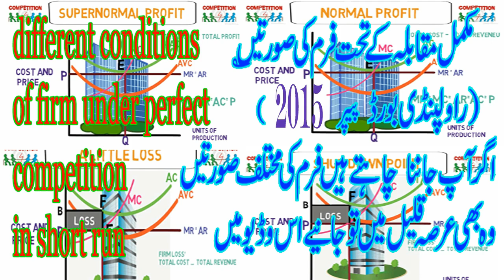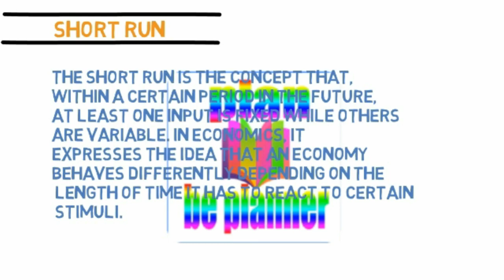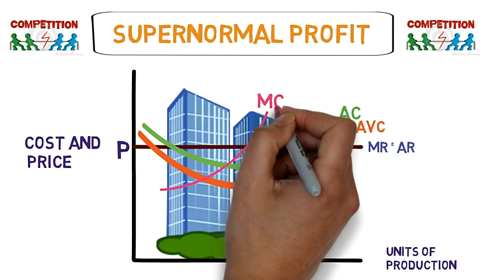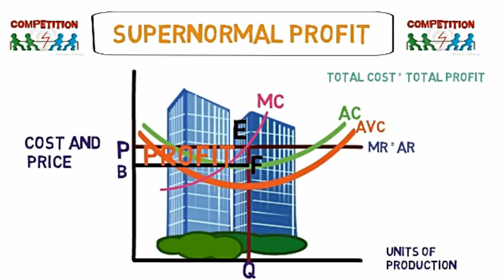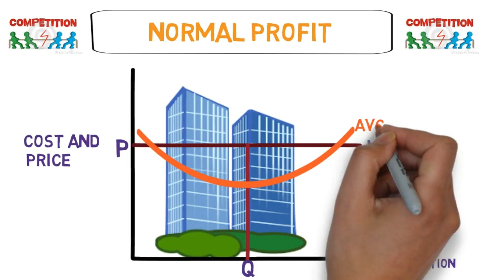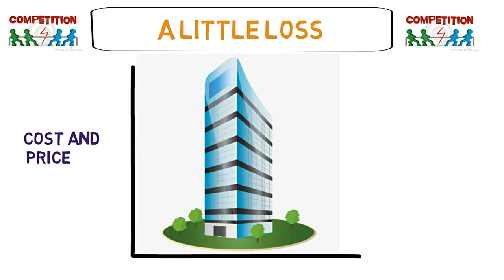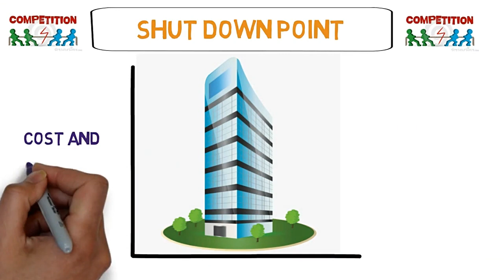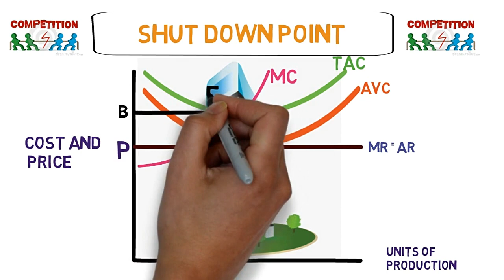economics basic tutorial; concepts of firm equilibrium with its types in urdu hindi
Firm equilibrium in perfect competition in short run economics in urdu. in this video I discuss the equilibrium condition of a firm in different stages under perfect competition in short run period with whiteboard animations.first of all i discuss what is perfect competition-what is short run and then i discuss different four  conditions of a firm which are
supernormal condition of a firm
normal condition of a firm
little loss of a firm
shut down condition of a firm
i describe them with proper explanation and with diagram and i make this  video according to the past paper of 2015 of first year.
our channal is education base channal which gives you the  education on economics in urdu hindi...we start this channal especially  for economics students but anyone which has interest in economics  join us and take education and information urdu hindi

social sites  links
.youtube.com/channel/UCZZokzQ2-CI0kj31Ih-txeQ